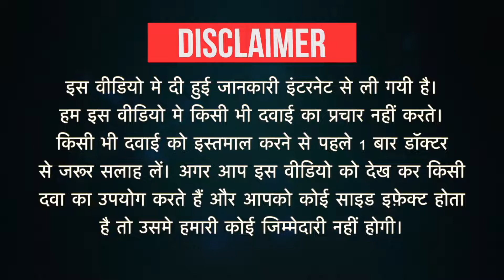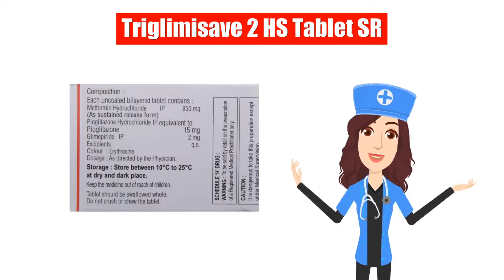Triglimisave 2 HS Tablet SR Uses in Hindi | Side Effects | Dose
Triglimisave 2 HS Tablet SR Uses in Hindi | Side Effects | Dosage

Triglimisave 2 HS Tablet SR Uses in Hindi
Triglimisave 2 HS Tablet SR Use in Hindi
Triglimisave 2 HS Tablet SR Kis kaam aati hai
Triglimisave 2 HS Tablet SR Review
Triglimisave 2 HS Tablet SR Use
Triglimisave 2 HS Tablet SR Side Effects
Triglimisave 2 HS Tablet SR ke Fayde
Triglimisave 2 HS Tablet SR ke fayde in hindi
Triglimisave 2 HS Tablet SR how to take
Triglimisave 2 HS Tablet SR how to use